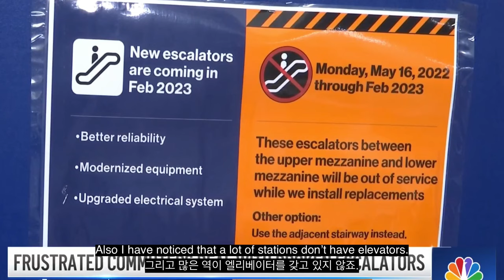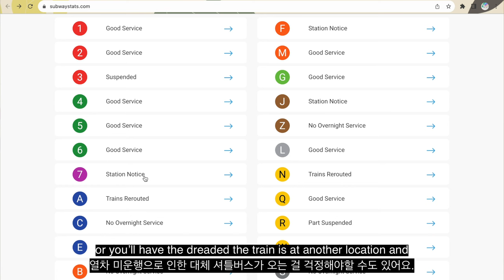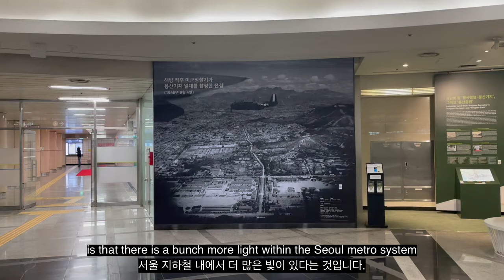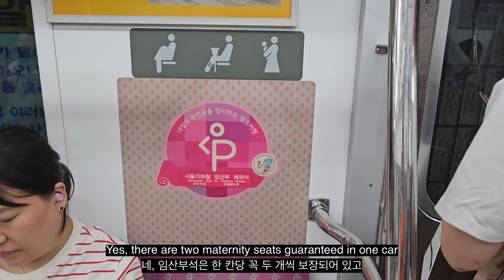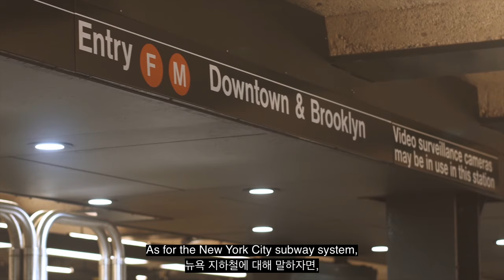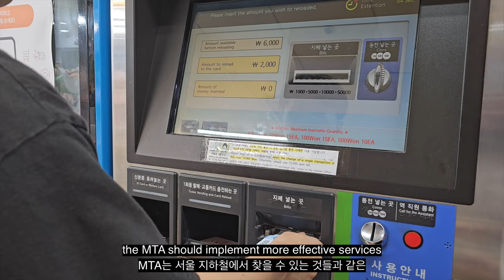Subway Surfers: New York and Seoul, SASK 2023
A documentary exploring the differences between subway system of two busy cities, New York City and Seoul.

Directed and edited by Amanda Worthy
Assistant Director Lucy Roller and Joan Joseph
Writer Joan Joseph and Gurveen Dhallu
Camera Amanda Worthy
Assistant Camera Joan Joseph and Lucy Rolander
Sound Recording Lucy Rolander
Interviewer Joan Joseph

Special thanks to Byeonghyeon Bok and Yeonwoo Yu

Brooklyn College Department of Television Radio & Emerging Media